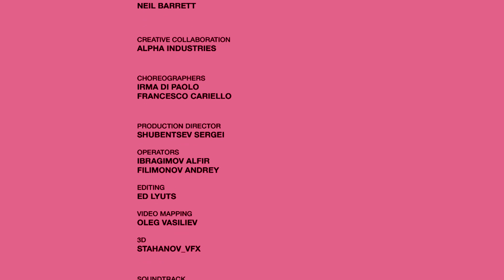EYE, SEE - Neil Barrett Fall Winter 2022 Colletion